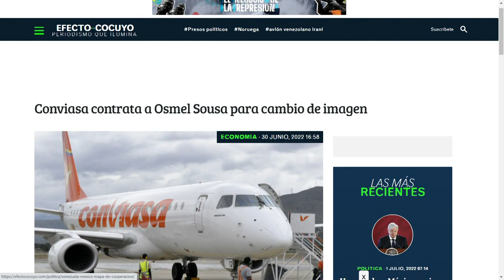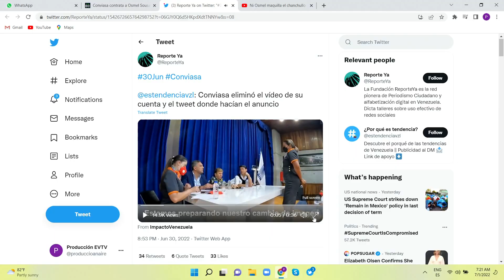FBI toma el “avión terrorista” | La Entrevista | EVTV | 07/01/2022 2/10